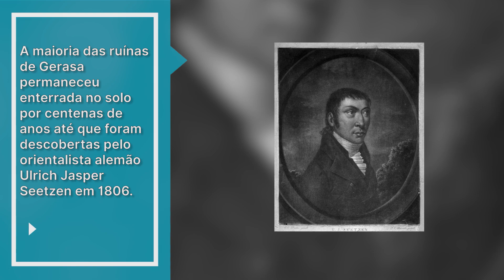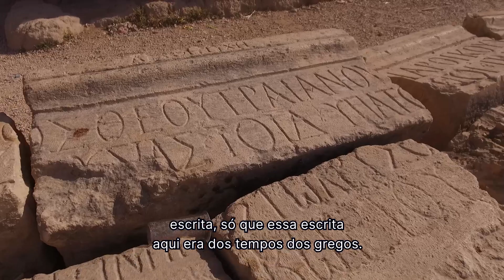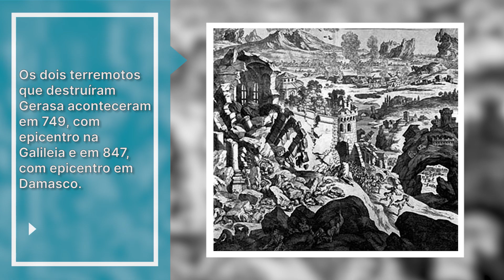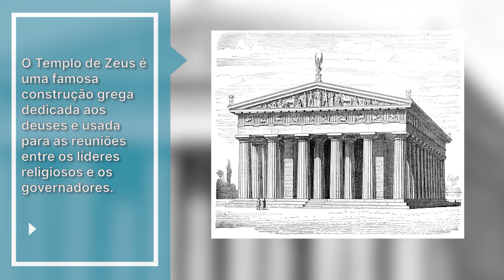Conheça Gerasa, a cidade romana da Jordânia que está sendo recuperada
A maioria das pessoas conhecem as cidades romanas por desenhos, por pedaços de ruínas, mas na cidade de Gerasa, Jordânia, está acontecendo uma reconstrução tão impressionante, que você pode caminhar pela cidade e ter uma clara ideia de como uma cidade romana funcionava.